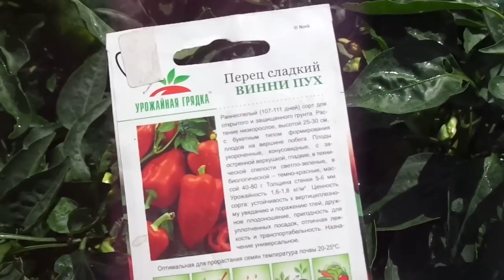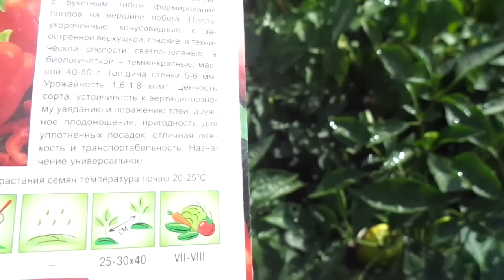КАРЛИКОВЫЙ СКОРОСПЕЛЫЙ ПЕРЕЦ ВИННИ ПУХ. ВИДЕООБЗОР. Ольга Чернова.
Начинаю видеообзоры скороспелых и ранних сортов сладкого перца, которые могут вызреть в открытом грунте благодаря своему короткому сроку вегетации. Первым покажу самый маленький сладкий перец Винни пух, в следующем видео - Венти. Сорт Венти  я мельком показала в конце этого ролика и почему-то назвала его тоже Винни Пухом. Перегрелась на солнце.